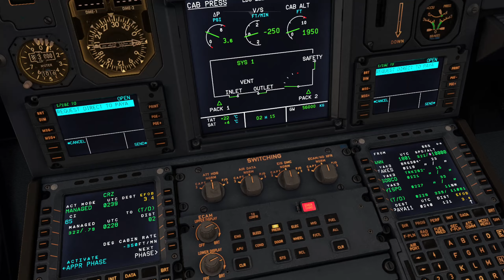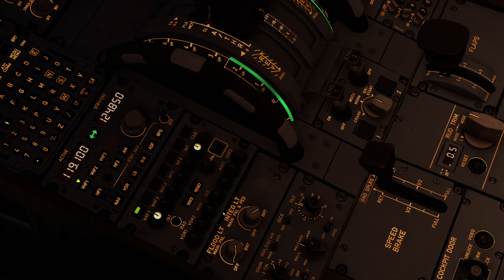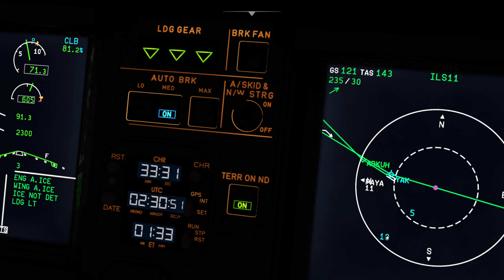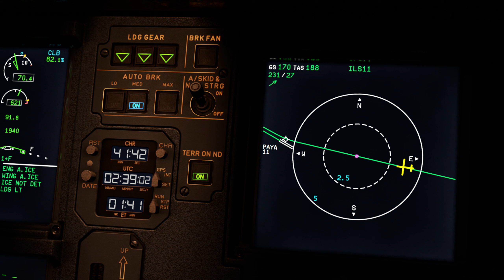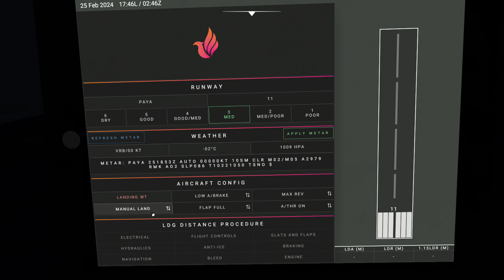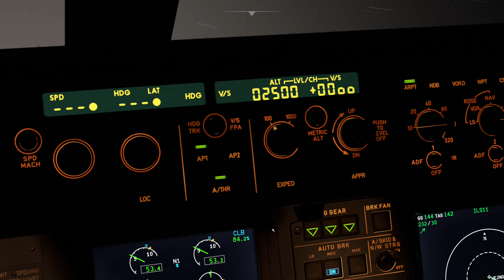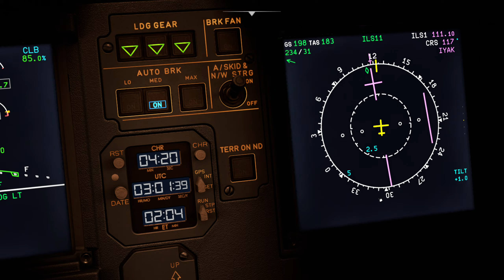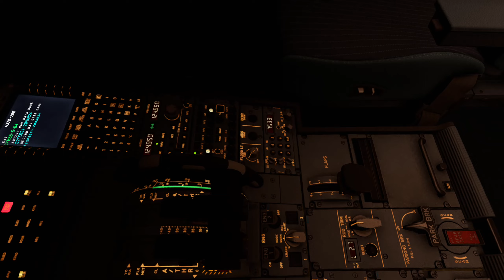Microsoft Flight Simulator - harsh weather MCDU and cockpit failures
The most challenging flight ever :)
With terrain proximity warning system bugs (terrain constantly flickering on PFD and high mountains peaks not shown correctly), several flight guidance computer errors (airplane not leaving a 180° turn and not continuing nav course but wanting to go in a circle instead, the blue go-around course morphed into a circle too, ILS not followed the first approach, wrong QNH because I cannot get the weather report in the MCDU anymore because of a bug that is never fixed).
And 20 knots of crosswind with gusts of 40 was blowing the plane off the runway.

P.S.
The disgusting sound bugs always occur when I use the GameBar video recording tool. The sound is fully normal - perfectly fine when flying but absolutely bugged in the video.